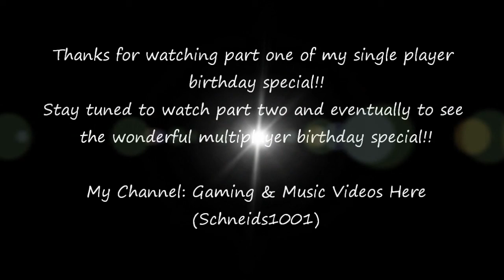FONV Gameplay: Birthday Special- Part 1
Part 1 of my Fallout: New Vegas Gameplay, hope you all enjoy :P Also no need for Happy BDays since it was Sept 7th. Thanks all for the support guys!!